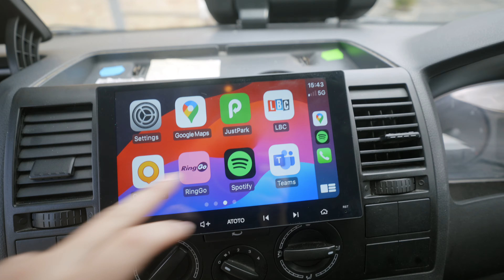A little update.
A long overdue update. Join me for a chill catch up to talk all things bikes and life and everything in between. Thanks for being here!